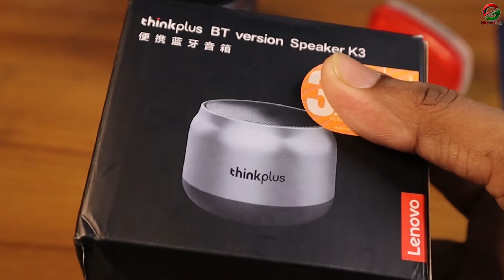Lenovo K3 Bluetooth Speaker Full Detail Review | Best Speaker Under 1000 bdt l Infographic BD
Current Market Price -999/- Bdt (Gadget Studio BD)
(দাম পরিবর্তন হতে পারে)

For price and Latest Update .
Please Contact with Gadget Studio BD

🧿GADGET STUDIO BD
Shop 101 ground floor , motalib Plaza, Hatirpool, Dhaka

*** ANTI-PIRACY WARNING ***